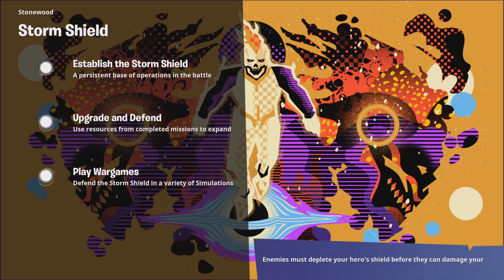The most pathetic scammer EVER🤫